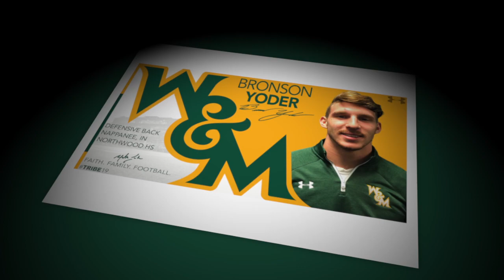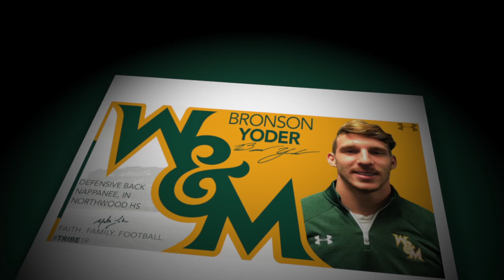2019 W&M Football - Bronson Yoder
2019 W&M Football - Bronson Yoder